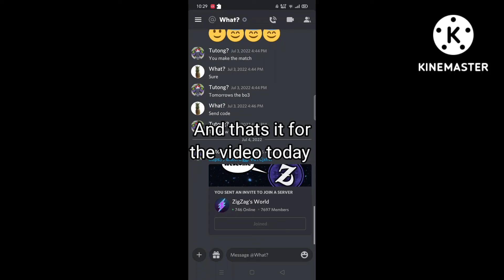So this guy challenged to a 1v1 old school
So this guy challenge me to a 1v1 old school